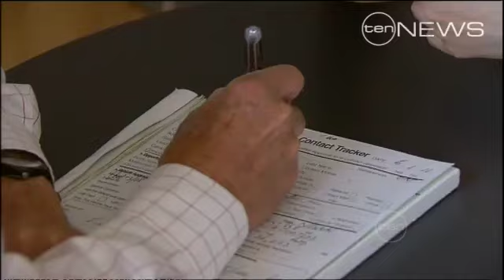Car Buyers Big spend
Car buyers seem to have shrugged off the Global financial crisis, with sales of over a million vehicles in 2010.